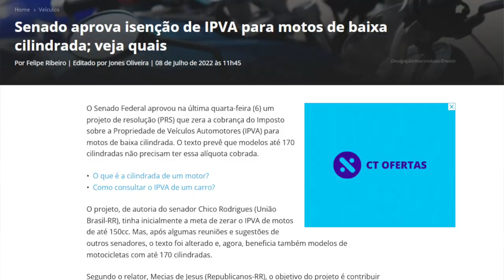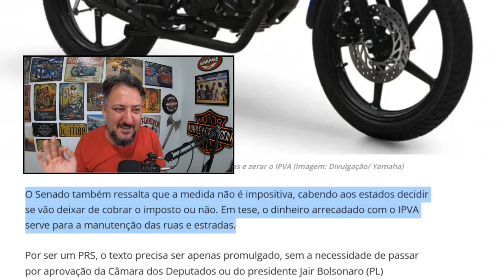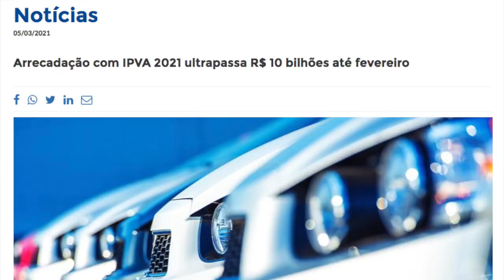IPVA ZERO para MOTOS é a PIOR FAKE NEWS DO BRASIL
IPVA ZERO para MOTOS, O PIOR FAKE NEWS DO BRASIL